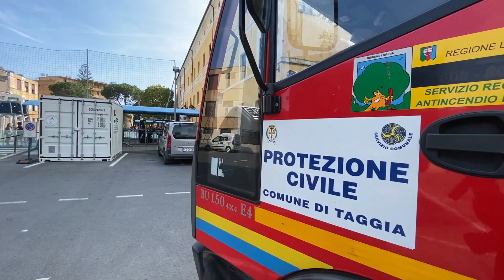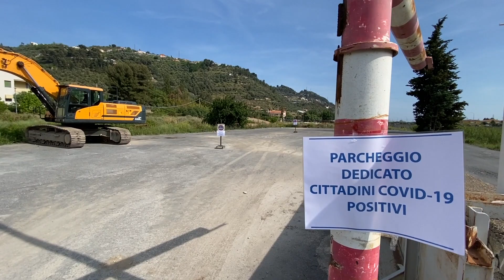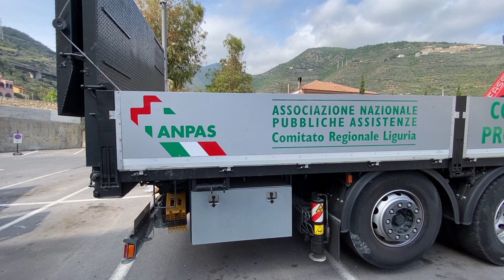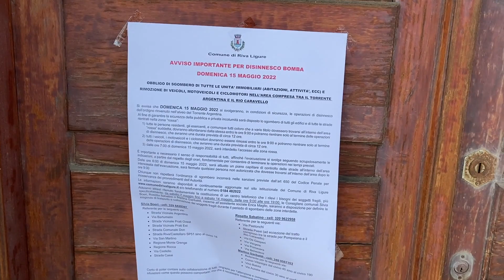Bomba Day Preparativi accoglienza evacuati Taggia e Riva Ligure